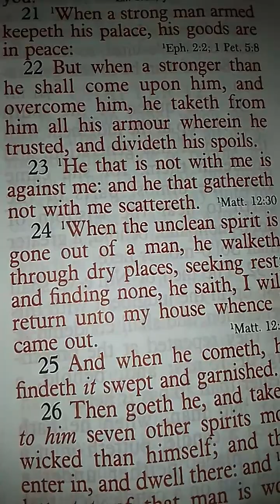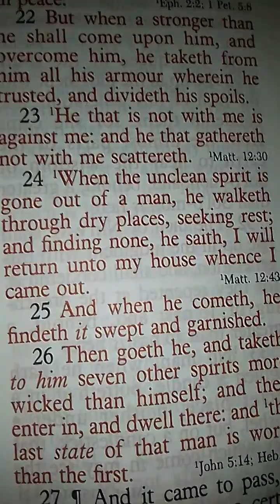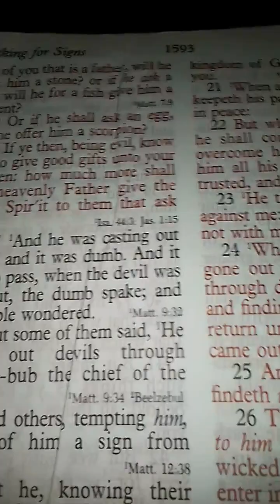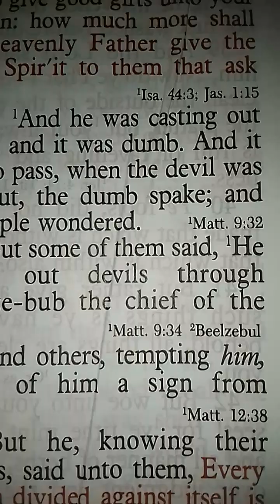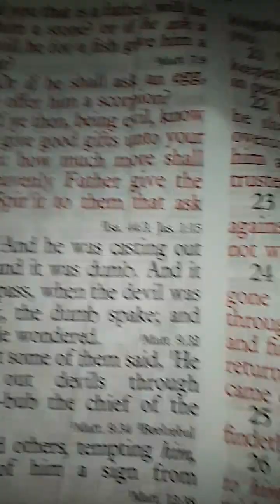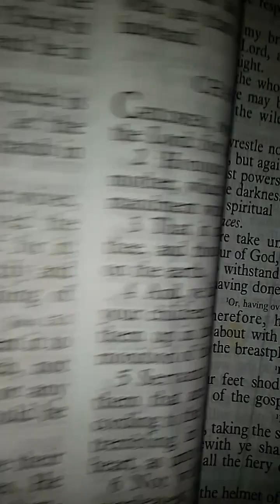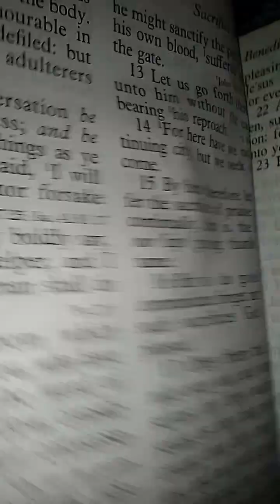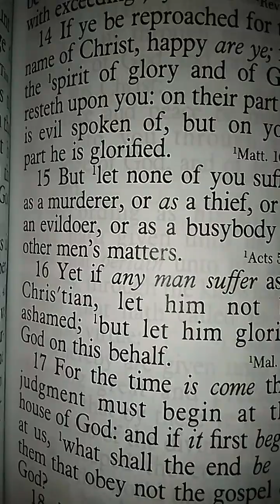Salvation And Deliverance